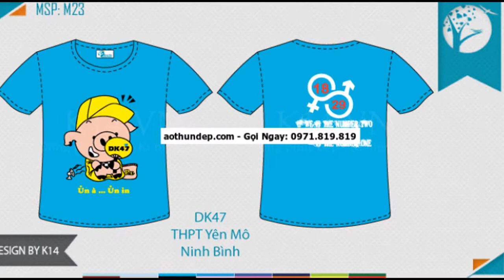đồng phục áo phông đẹp - Gọi Ngay: 0971.819.819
in áo đồng phục giá rẻ tại hà nội,
mẫu áo phông đồng phục lớp đẹp,